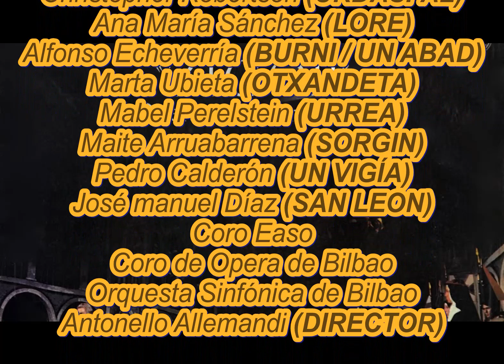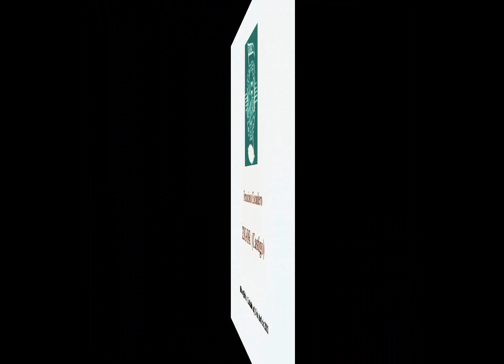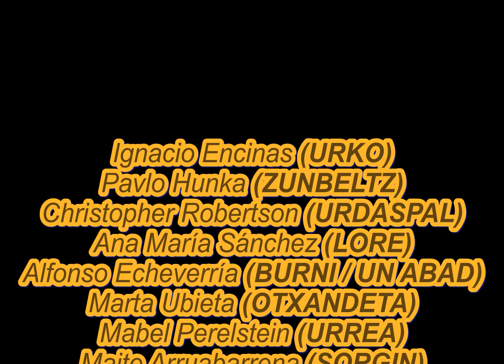Francisco Escudero.- Zigor (Castigo) Encinas, Hunka, Sánchez, Arruabarrena (Bilbao, 2003)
Francisco Escudero.- ZIGOR  (Castigo)

Ignacio Encinas (URKO)
Pavlo Hunka (ZUNBELTZ)
Christopher Robertson (URDASPAL)
Ana María Sánchez (LORE)
Alfonso Echeverría (BURNI / UN ABAD)
Marta Ubieta (OTXANDETA)
Mabel Perelstein (URREA)
Maite Arruabarrena (SORGIN)
Pedro Calderón (UN VIGÍA)
José manuel Díaz (SAN LEON)
Coro Easo
Coro de Opera de Bilbao
Orquesta Sinfónica de Bilbao
Antonello Allemandi (DIRECTOR)

Bilbao (Palacio Euskalduna), 5 de abril de 2003